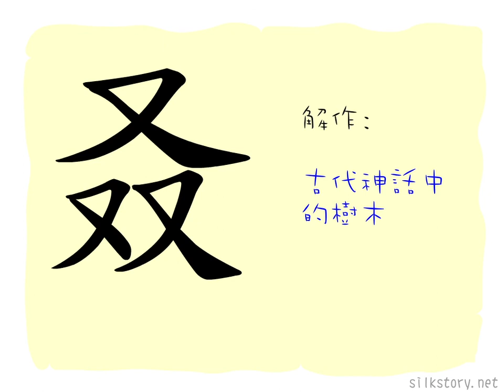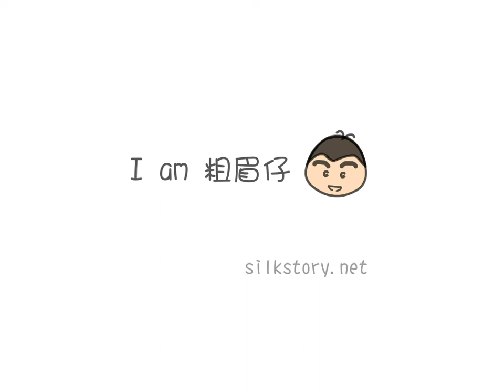漢字的故事 : 叒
「叒」字是一棵長滿葉子樹之象形。